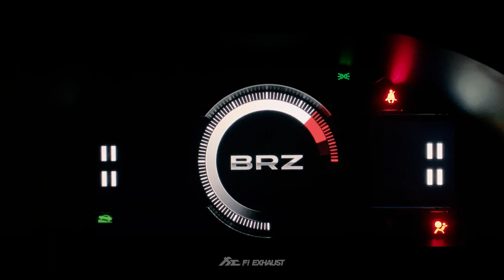New SUBARU BRZ 2nd Generation ZD8 w/ Valvetronic Fi EXHAUST X Idle Revving X Flybys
New SUBARU BRZ 2nd Generation ZN8/ZD8 fitted with Fi EXHAUST valvetronic catback, catless downpipes and dual tips with carbon fiber for enhanced performance and sound.

Also available for Toyota ZN8 GR86 car model.

00:00-00:54 Intro
00:54-01:05 Idle Rev (Valves OFF)
01:05-01:23 Idle Rev (Valves ON)
01:23-01:42 Flybys
01:42-01:47 Fi EXHAUST